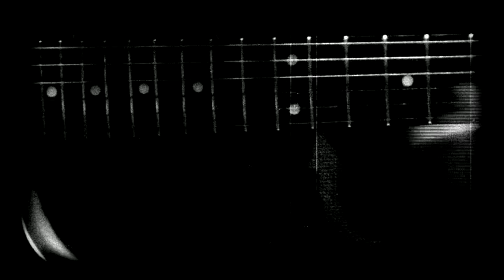Let It Be Me - Once (Donovan Hattingh and Lani Botha)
Our first music video! We will post another one soon.